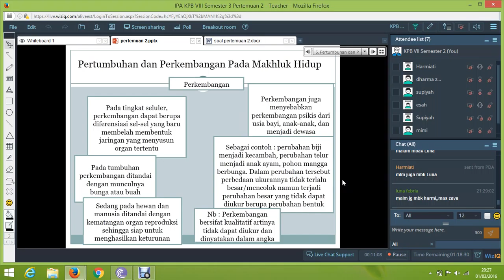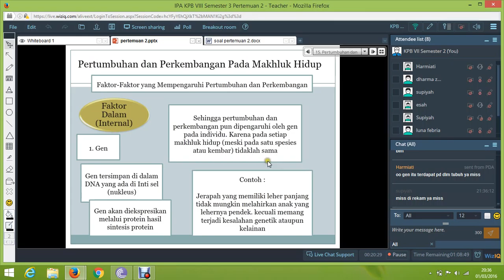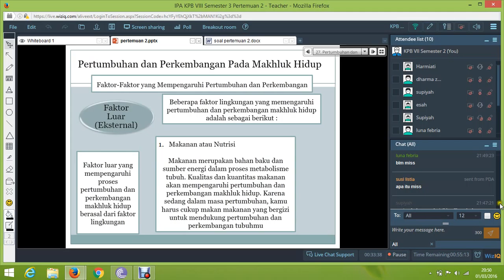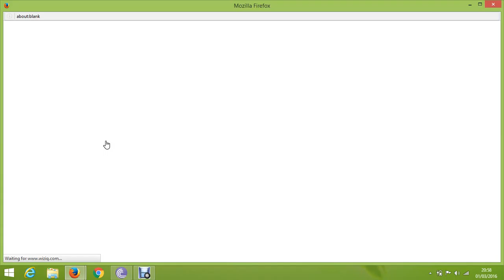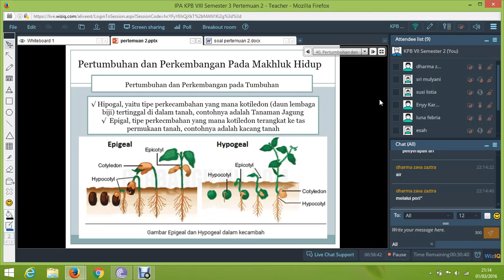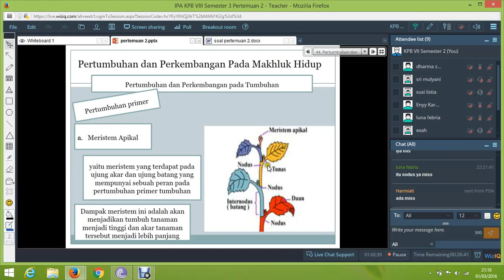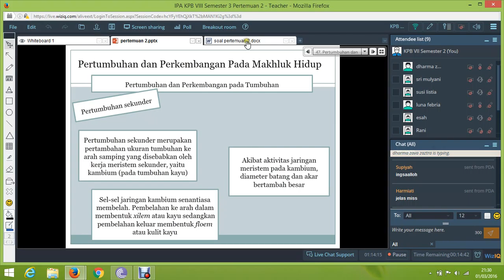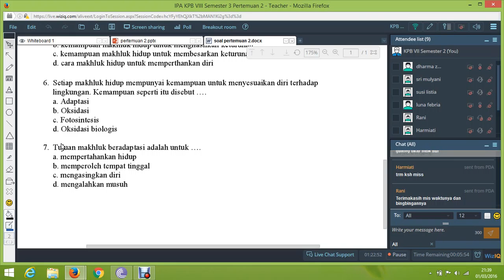KPB VIII Semester 3 Pertemuan 2